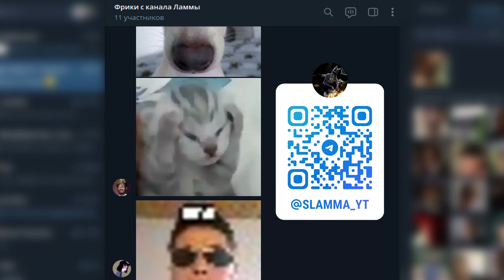Очередной убийца Таркова скоро закроется? Escape from Tarkov: Arena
Очередной тарькавский последователь скоро прекратит свое существование? Или нет?
Главное, пацаны, качайте правильные пресеты!